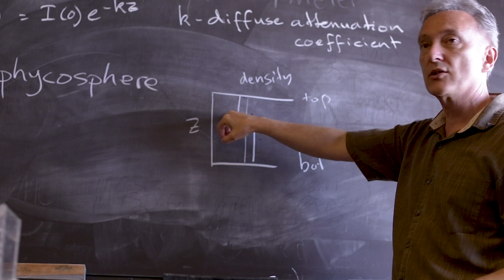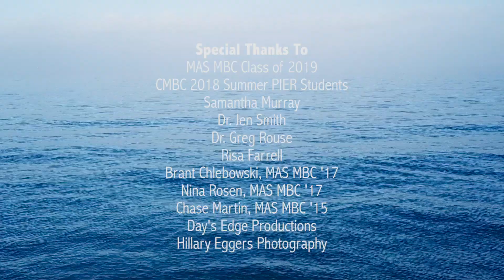Learn About the MAS MBC Program!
The MAS in Marine Biodiversity and Conservation degree program teaches students to tackle complex marine conservation issues from the angle of marine science, as well as policy, economics, ethics, justice and local community needs. See how our students leave equipped to not only secure jobs that are deeply satisfying to them, but to succeed in those positions!
Video by Hillary Eggers, '18. Music by Scott Shatto, '18.